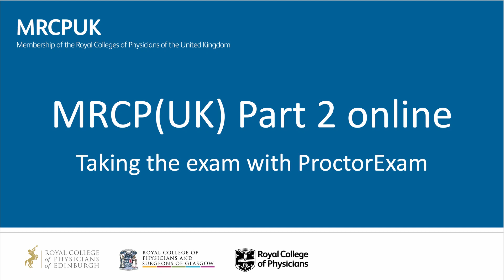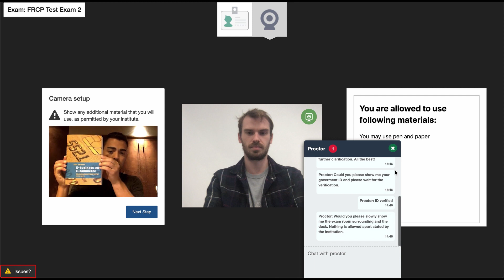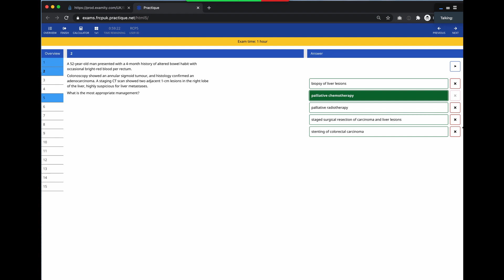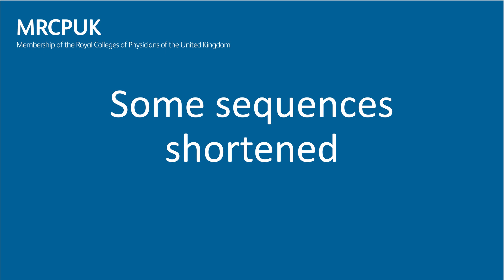MRCPUK Part 2 online ProctoExamV2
Instructions for MRCP(UK) Part 2 candidates taking part in online exam proctored by ProctorExam